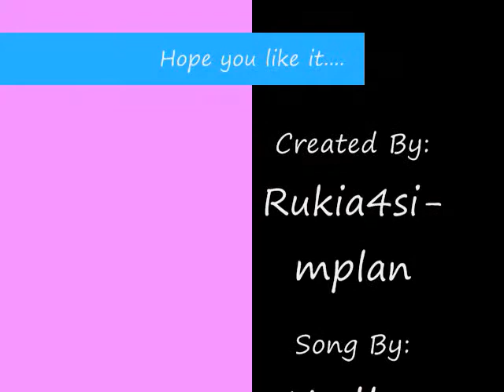For the nights I can't remember....101~Anime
it's about anime love and has a crush on